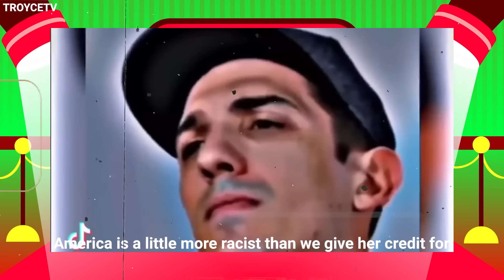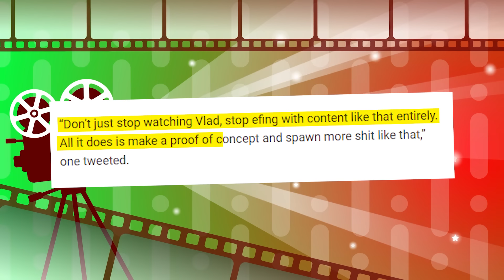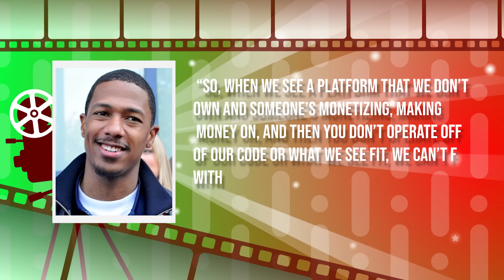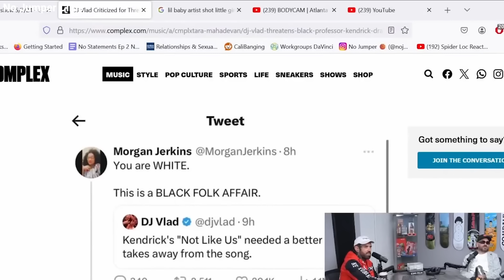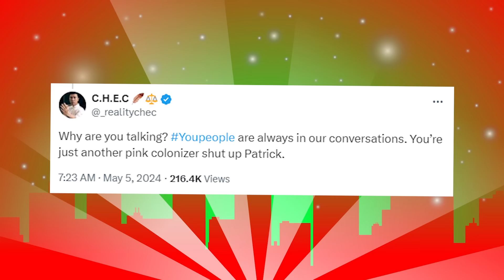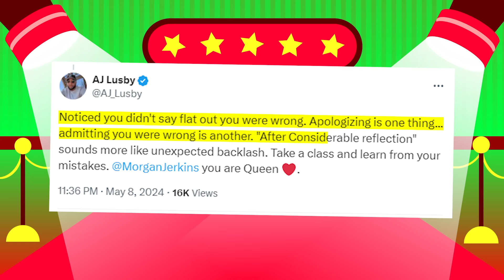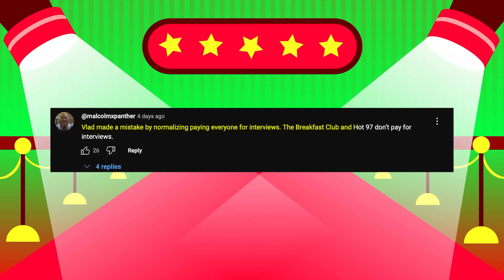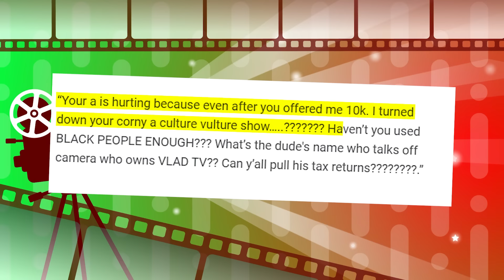Why Black Celebrities Will Never RESPECT VladTV (Marlon Wayans, N.O.R.E, Katt Williams..)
Why Black Celebrities Will Never RESPECT VladTV (Damon Wayans, N.O.R.E, Katt Williams..)
DJ Vlad might be one of the most successful people at the forefront of media entertainment. With a career in the industry running as far back as the late 90s, the host has been able to establish his position as a major figure in the entertainment industry.